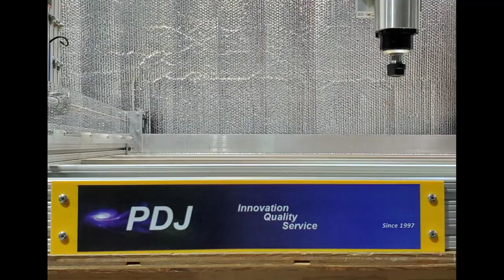All NEW CNC - Pilot Pro V4 5050-12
*NEW V4 Pilot Pro CNC Router! - YOUR NEW ROBO-SHOP
Pilot Pro 5050-12 size shown, other sizes available.

This CNC is an all NEW CNC router capable of 6 axis - It can use the BC drive, A axis, Laser, Extruder, etc! One machine can do it all!!!

We have both stand and floor options.

Milling routing printing lasing etc on 1 machine!

12, 20 and 36 inch Z travel options.

NEW V3!!! 5 Prime CNC & NEW V4!!! Pilot Pro CNC

Please ask for a demo-